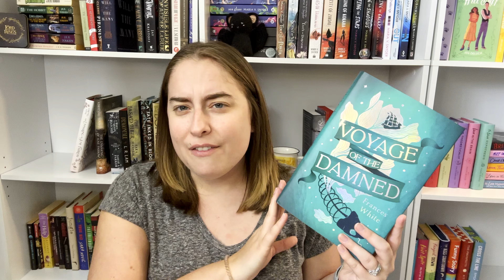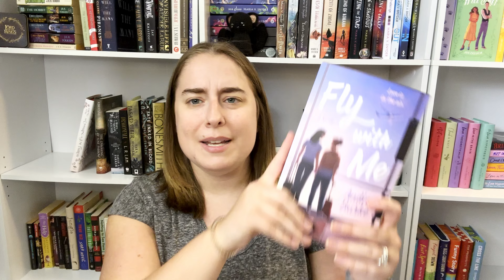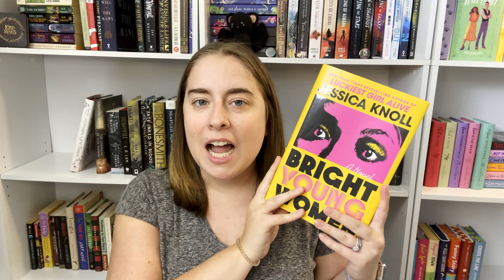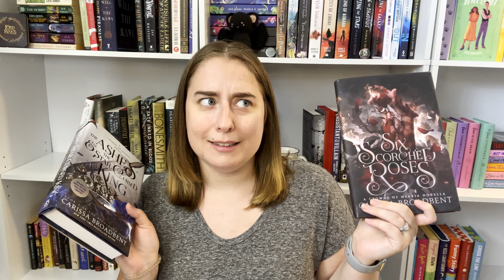A ✨Star-Studded✨ August TBR | ARCs + Battleathon + Vacation 📚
Join Battleathon (and the House of Stars!)

Join the Pyramid Book Club discord for discussion on all of our books!

Join the Pyramid Book Club while you’re at it!

For a discounted first 3 months of Book of the Month